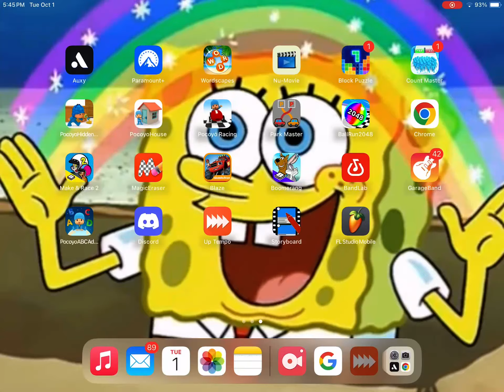The rakehornpipe SpongeBob music (10 faster) (+1.19 pitch)